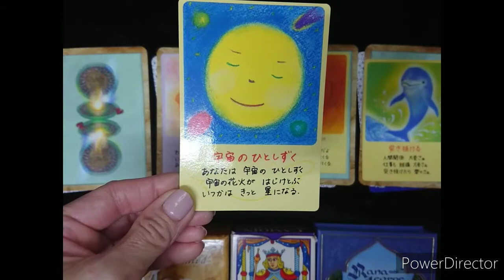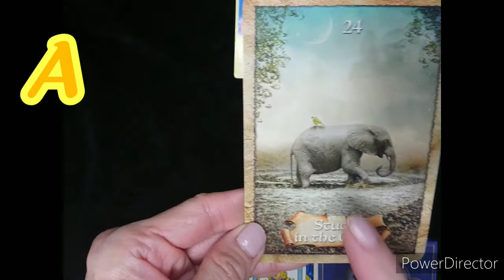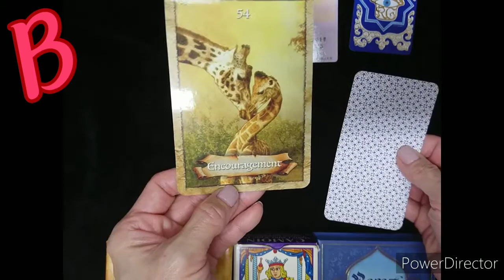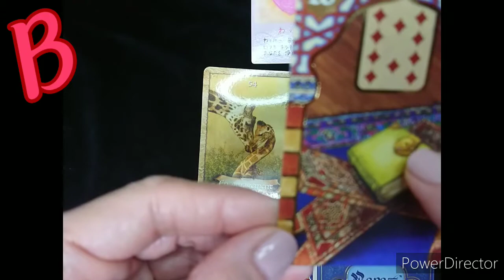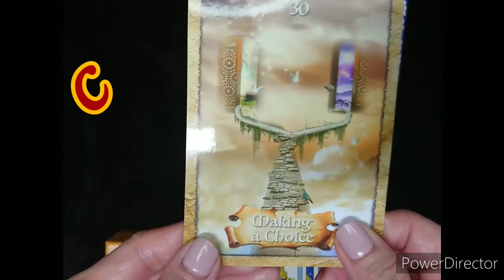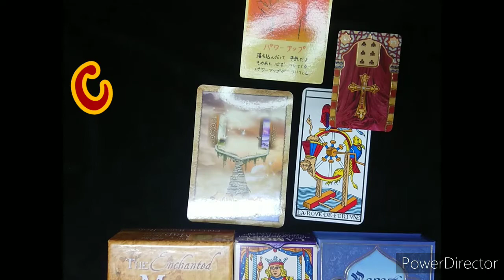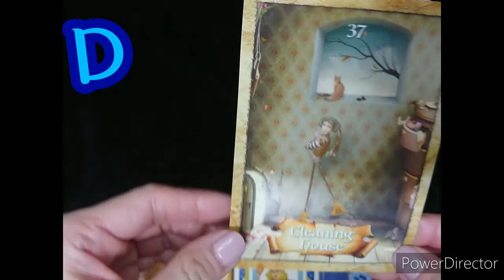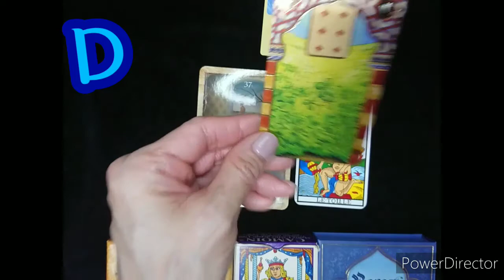タロット オラクルカードリーディング✨今のあなたへアドバイス✨今のあなたの状態✨得られる贈り物✨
こんにちは😄
✨タロット使いのイマン✨です。

本当に有難うございます🙇
大変嬉しく
いつも心から感謝致しております🙇

今日は、
今のあなたが素敵な現実を
創造出来ますように
少しだけアドバイスを
お伝え致します✨

今のあなたの状態を
カードに映し出してもいます😌

そしてアドバイスを
受け入れてくださった時に
あなたが得られる贈り物も
視てみました😌

気楽に楽しんでいただけましたら
嬉しいです😊

カモワン流タロット占いの
出張個人鑑定と
ココナラでのメール鑑定も
致しております✨

   BGM🎵
 Two Sides